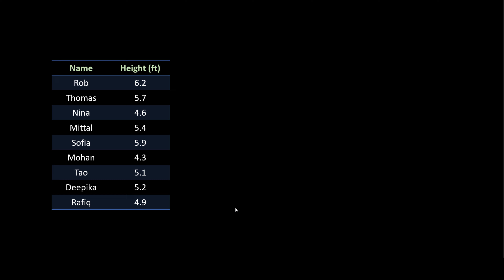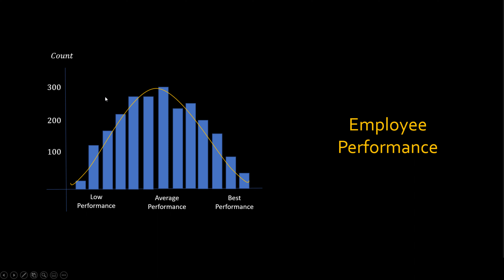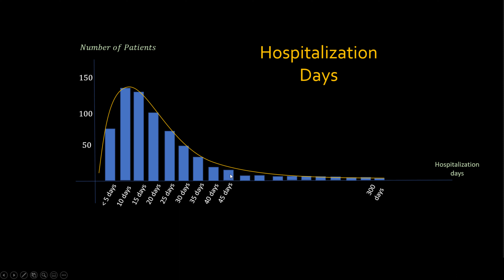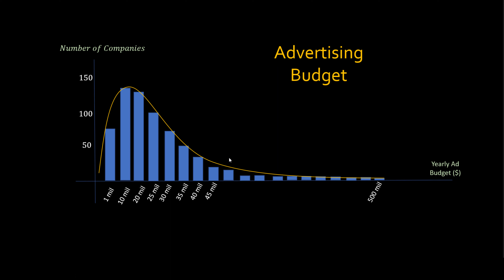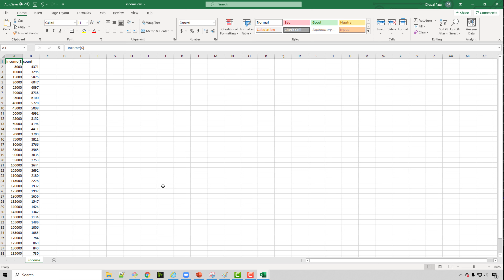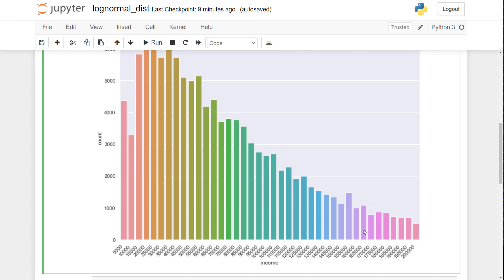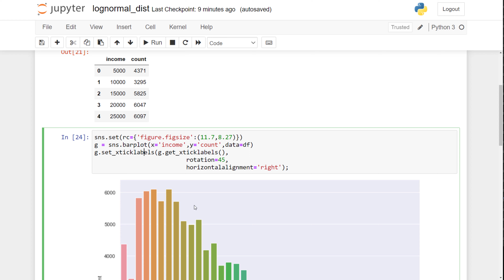Log normal distribution in Hindi | Math, Statistics for data science, machine learning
What is log normal distribution? If you take a log of a distribution and the result is normal distribution then the original distribution is called log normal distribution. Log normal distribution is right skewed and there are many real life examples such as people's income, hospitalization days, ad budget for companies etc. In this quick video we will discuss this and plot log normal distribution for people's income dataset using seaborn library and pandas

⭐️ Timestamps ⭐️
00:00 What is log normal distribution?
04:46 Code